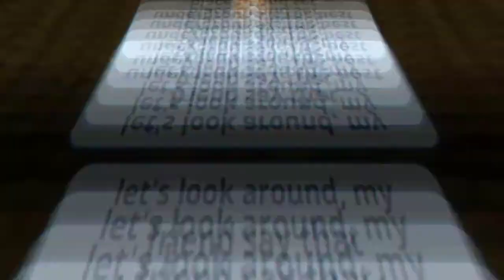Pixel Worlds - My New Set !!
Don't forget too, to like the video